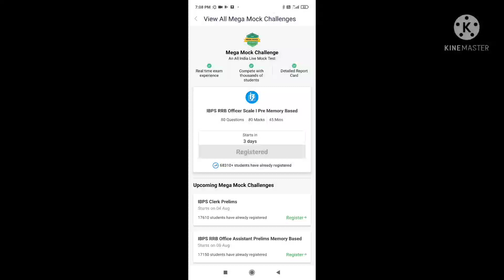My ibps Rrb clerk live mock test scorecard... Aapka kitna score raha?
My Instagram username:-@nitinsingh141294